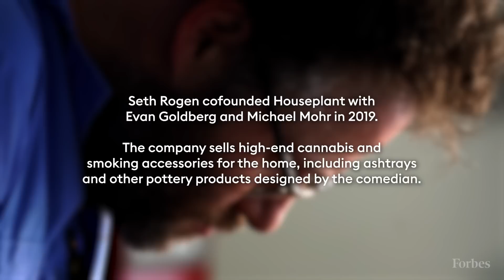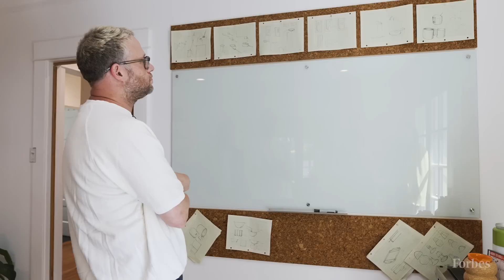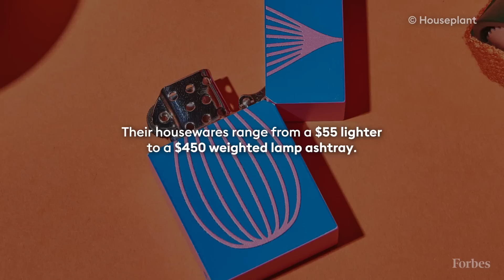Seth Rogen Shares The Secret To Growing His Cannabis Brand Houseplant | Forbes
In 2019, Hollywood’s favorite stoner comedian (along with his writing partner, Evan Goldberg, and longtime friend Michael Mohr) cofounded a company that focuses on smoking accessories—including items designed by Rogen himself—and other homewares for weed enthusiasts. They also sell Houseplant pot. Rogen and Mohr talk about how they put the high into high design.